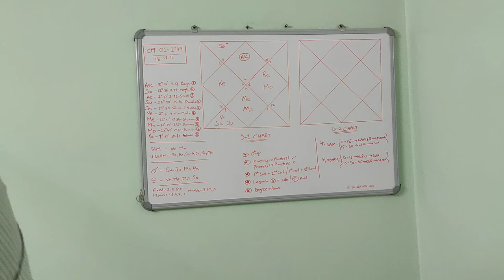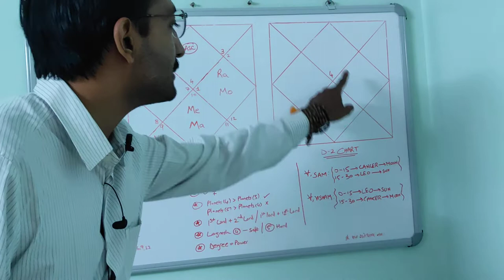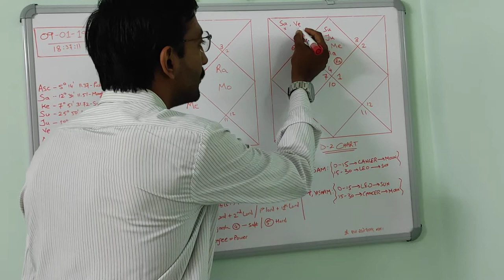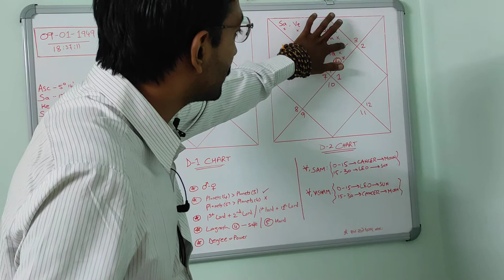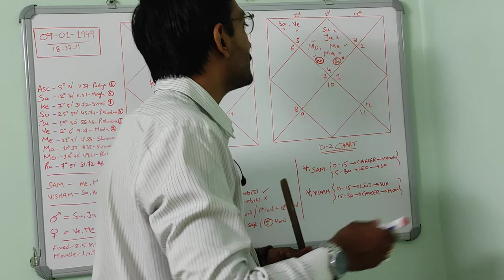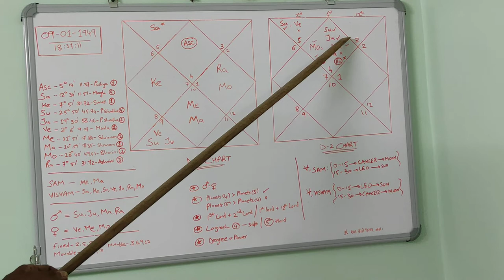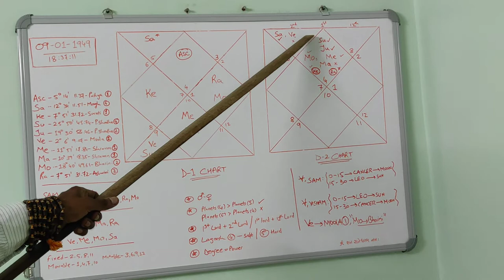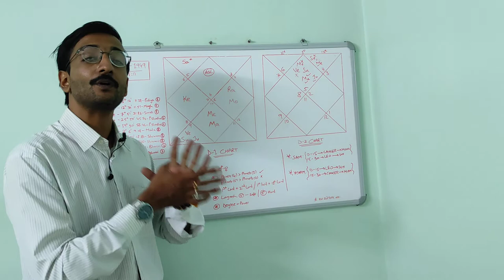D-2 Chart Or Hora Chart In Astrology For Wealth & Career Choices | Remedies With Vedic Vidhata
Divisional Chart Series, D2 Charts For Wealth & Success & Hardships